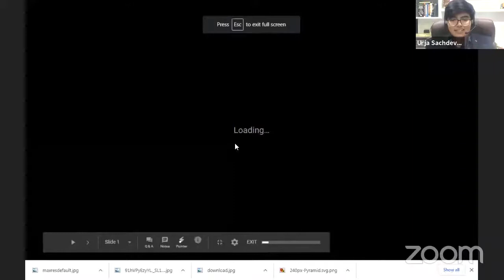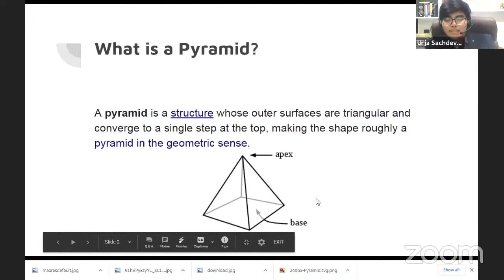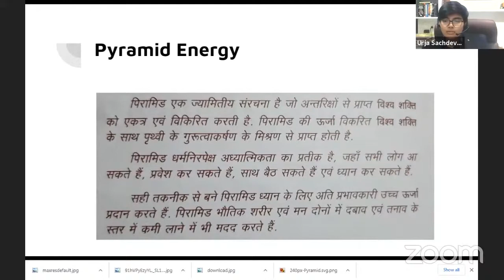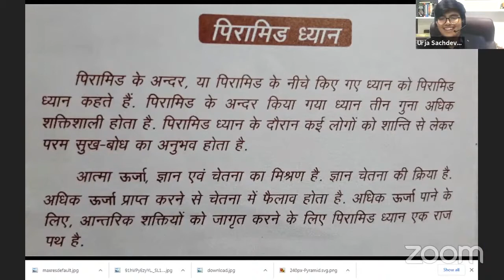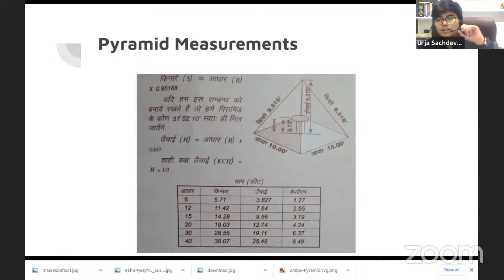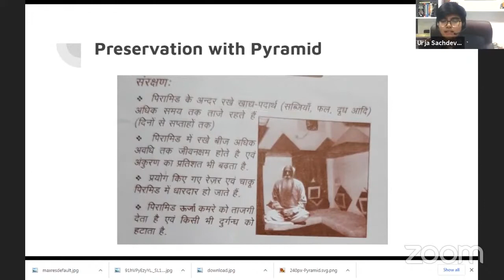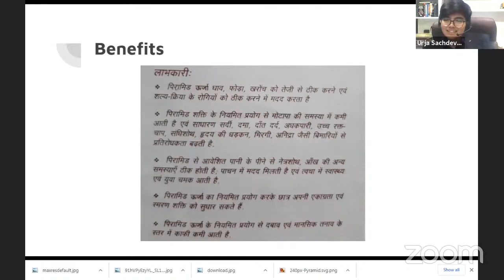Power of Pyramid Energy ( पिरमिड शक्ति - हिंदी में ) by Urja Sachdeva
Pyramid Meditation Channel-Haryanvi
एक आध्यात्मिक पाठशाला